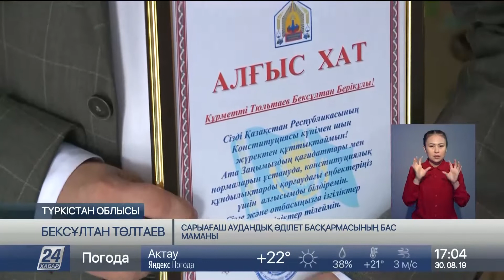Ата заң – жасампаздық пен бірліктің кепілі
«Ата заң – азат елдің ар-намысы». Түркістан облысы Сарыағаш ауданында еліміздің Конституция күніне арналған шара осылай аталды.